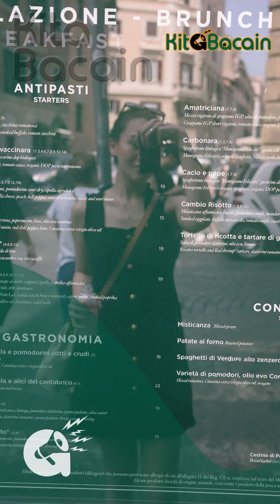Aaliyah Massaid Terkejut Melihat Penampilan Baru Thariq Halilintar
Thariq Halilintar dan Aaliyah Massaid akan menjalani honeymoon mereka di Eropa. Di kota Roma, Italia tepatnya. Dalam perjalanan ke negara tujuan, keduanya berbagi momen honeymoon tipis-tipis yang unik.

Ketika Thariq dan Aaliyah tiba di Dubai, keduanya harus menunggu selama 10 jam untuk penerbangan berikutnya. Lantas keduanya pun memutuskan untuk menginap di hotel bandara. Ini menjadi pengalaman pertama Thariq melihat view aktivitas orang-orang di bandara dari jendela hotelnya.

Keduanya langsung menikmati momen bulan madu mereka di Eropa tak lama berselang dari hari pernikahan. Keduanya mengikat janji suci pada 26 Juli lalu.

Dalam unggahan instagram storynya, Aaliyah memperlihatkan apa saja yang ia persiapkan untuk dibawa bulan madu. besti kitabacain melihat dari vlog Thariq dan Aaliyah, terlihat Reza Artamevia mengecek persiapan mereka.

Aaliyah mengaku kaget dan sedikit tak terima ketika tahu bahwa Thariq mencukur habis kumisnya.

Seperti yang besti kitabacain ketahui, salah satu hal ikonik dari Thariq adalah kumisnya. Ketika momen akad, Thariq tidak mencukur kumisnya.

Sesampainya di Dubai, keduanya melakukan hal yang belum pernah mereka lakukan. Keduanya menginap di hotel bandara. Pasalnya keduanya harus menunggu 10 jam lamanya untuk melakukan penerbangan berikutnya. Berkali-kali Thariq menyebut bahwa pemandangan bandara di jendela hotel benar-benar pengalaman baru baginya.

Keduanya mengabadikan momen menginap di hotel bandara ini dengan lucu di Instagram.

Anyway, selamat berbulan madu Thariq dan Aailyah. Momen bulan madu mereka yang dibagikan di YouTube langsung banjir komentar turut bahagia dan pujian dari fans dan netizen.

hariq Halilintar dan Aaliyah Massaid akan menjalani honeymoon mereka di Eropa. Di kota Roma, Italia tepatnya. Dalam perjalanan ke negara tujuan, keduanya berbagi momen honeymoon tipis-tipis yang unik.

HAI PARAPENDENGAR!
Kita berusaha akan selalu bacain berita terupdate untuk kalian, dukung channel ini dengan Subscribe, like video-video kami, berikan juga saran maupun masukan kalian di kolom komentar, serta share video kami jika menurut kalian menarik untuk dibagikan.

Salam dari kami untuk kalian parapendengar, dari setiap video yang telah kami upload ini teriring doa untuk kalian kiranya diberikan berkah kesehatan dan rezeki selalu wahai para pendengar, Amin.